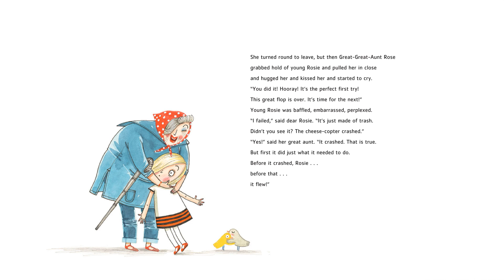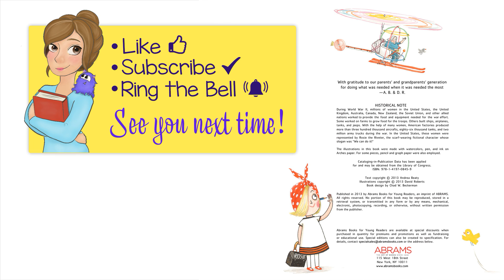Rosie Revere, Engineer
Rosie Revere, Engineer - Written by Andrea Beaty. Illustrated by David Roberts.
You can support this book’s creators by purchasing the book from Amazon

"The beloved New York Times bestselling picture book about pursuing one’s passion with persistence and learning to celebrate each failure on the road to achieving one’s dreams.

Rosie Revere dreamed of becoming a great engineer. Where some people see rubbish, Rosie sees inspiration. Alone in her room at night, shy Rosie constructs great inventions from odds and ends. Hot dog dispensers, helium pants, python-repelling cheese hats: Rosie’s gizmos would astound—if she ever let anyone see them.

Afraid of failure, she hides them away under her bed. Until a fateful visit from her great-great-aunt Rose (AKA Rosie the Riveter!), who shows her that the first flop isn’t something to fear—it’s something to celebrate. And you can only truly fail, if you quit."

Do you have a children's book you'd like for me to read?
Thanks for reading with me today!

- Auntie K